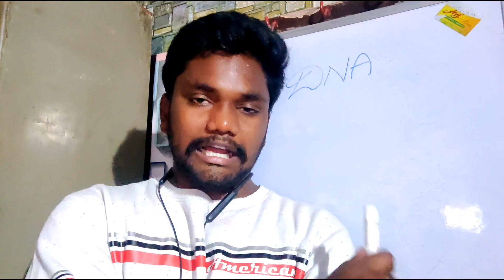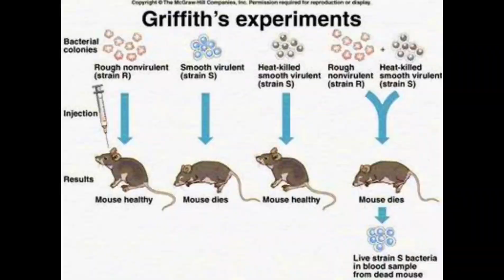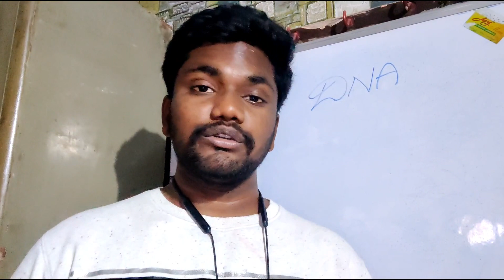Griffith's Experiment Telugu Explanation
BACTERIAL- TRANSFORMATION
               BY : Frederick grifitth
Griffith experiment was a stepping stone for the discovery of genetic material. Frederick Griffith experiments were conducted with Streptococcus pneumoniae.

During the experiment, Griffith cultured Streptococcus pneumoniae bacteria which showed two patterns of growth. One culture plate consisted of smooth shiny colonies (S) while other consisted of rough colonies (R). The difference was due to the presence of polysaccharide capsule  in S strain bacteria, whereas the R strain bacteria lacked them.

Experiment: Griffith injected both S and R strains to mice. The one which was infected with the S strain developed pneumonia and died while that infected with the R strain stayed alive.

In the second stage, Griffith heat-killed the S strain bacteria and injected into mice, but the mice stayed alive. Then, he mixed the heat-killed S and live R strains. This mixture was injected into mice and they died. In addition, he found living S strain bacteria in dead mice.
Based on the observation, Griffith concluded that R strain bacteria had been transformed by S strain bacteria. The R strain inherited some ‘transforming principle’ from the heat-killed S strain bacteria which made them virulent. And he assumed this transforming principle as genetic material.